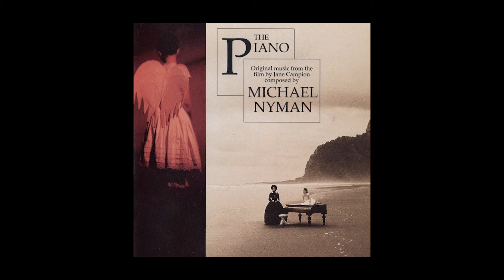The Piano Soundtrack Track 8. "The Fling" Michael Nyman